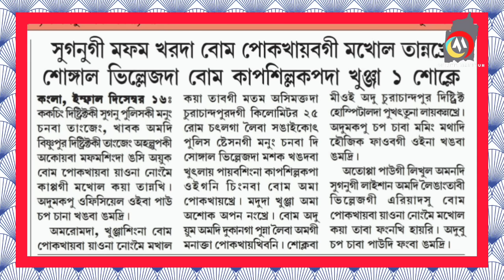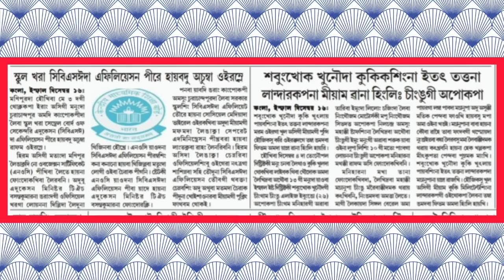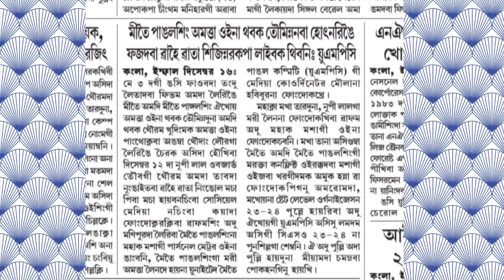CHURACHANDPUR DISTRICT TA BOM POKHAIBADA MEEOI 1 SOKLE 🔥SUGNUGI MAFAM KHARADA BOM POKHAIBAGI MAKHOL